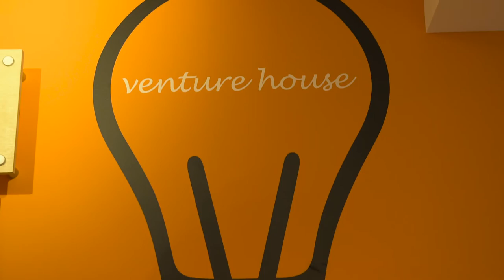Venture House Film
Stratford upon Avon District Council's, squaredot designed brand new enterprise & business development hub is well and truely open!